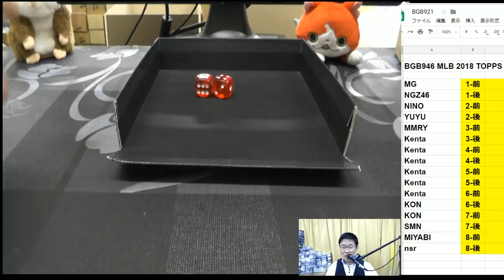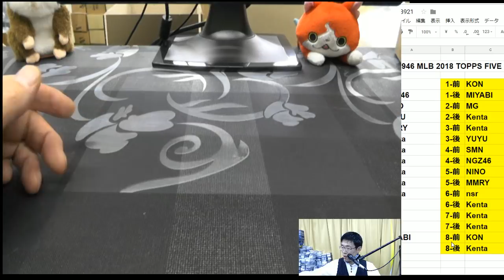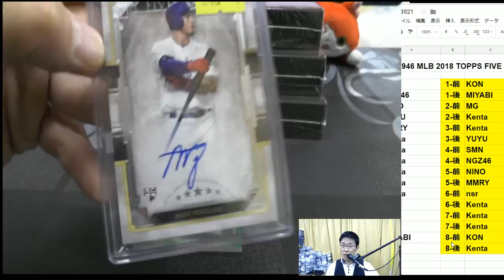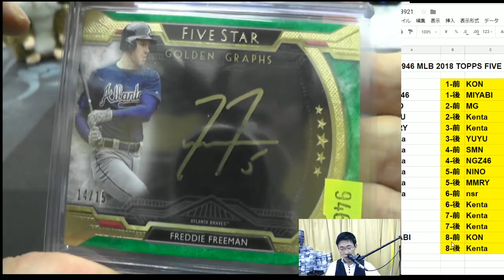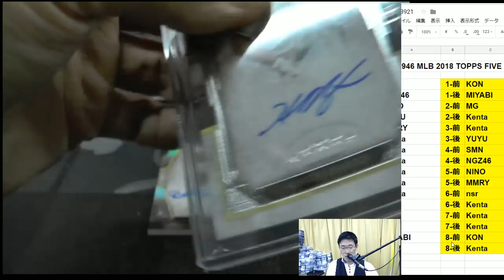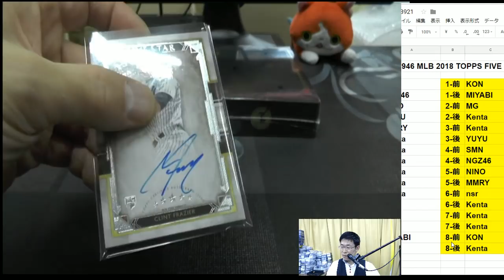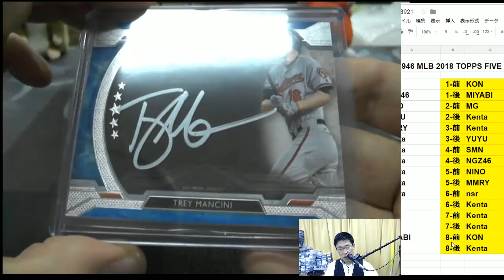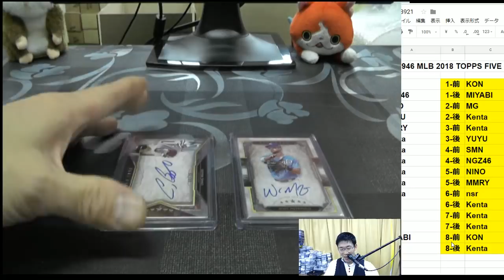BGB946 MLB 2018 TOPPS FIVE STAR 1CASE BROG水道橋店 GROUP BREAKS トレカ開封動画 メジャーリーグ